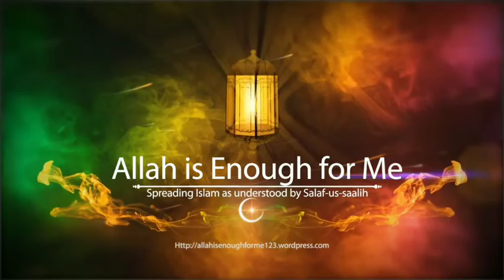Sone Ke Aadaab Aur Azkaar |Hafiz Alimuddin Yusuf Salafi Madani حفظه الله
🎥 Short Video Clip

📃Topic: Sone Ke Aadaab Aur Azkaar
(سونے کے آداب اور اذکار  )

🎙Speaker: Hafiz Alimuddin Yusuf Salafi Madani حفظه الله